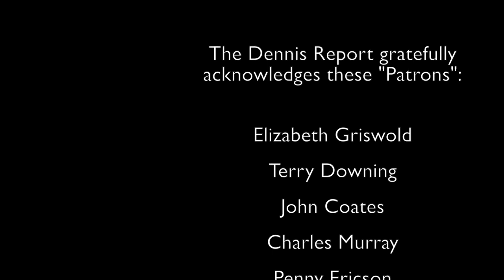Sasha Dence (P1): History, Current Challenges, and the Heart of Change (Community)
In the first part of our interview with Sasha Dence we discuss the impact of history from "pre-modern period" on today's economy, politics, environment. We talk about the impact of scientific perspective on the distancing of humans from nature. We touch on this shift to "always looking at our life" of North America from other countries and how happiness is everyone's goal. Challenge to the path of solutions towards that happiness.

Ms. Dence holds a Phd., three years seminary training, taught university, published author - Falling Ice won the 2012 H. R. Percy Prize from WFNS - mother, MS survivor. She describes herself this way, "I'm a Buddhist, Jewish Christian with Hindu leanings sympathetic to Unitarians and secular humanists and still on the fence about Islam."